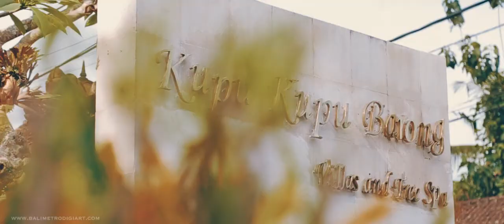BOBBY + HANELIZE // Wedding at Kupu2 Barong Ubud BALI